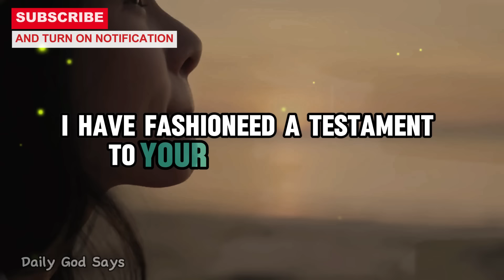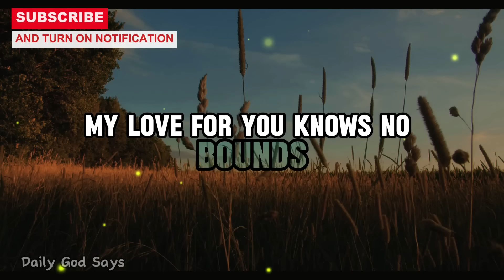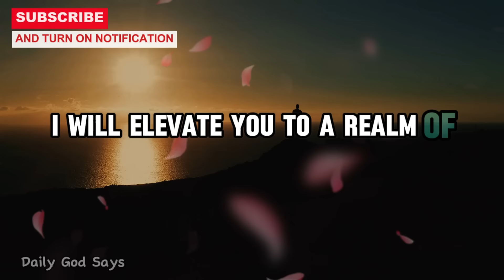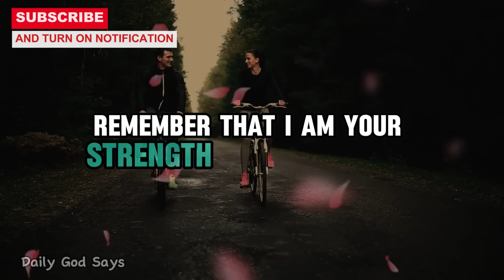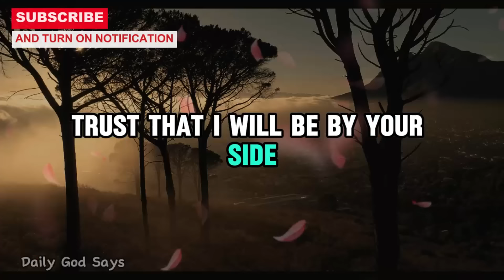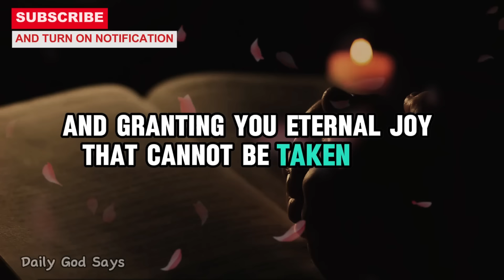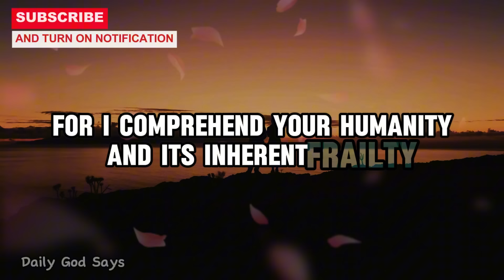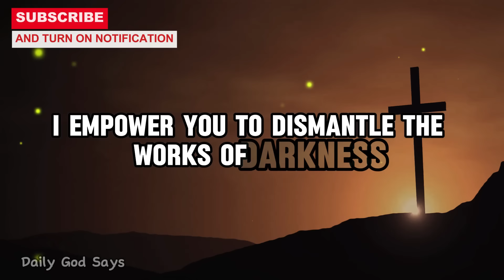My Beloved, Listen to These Words| Today's Message from God | God Message Now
Today's Message from God: My Beloved, Listen to These Words | God Message Now

Join us as we delve into the timeless teachings of spirituality and faith, delivering profound insights to uplift and inspire your soul. Today's Message from God resonates through our content, echoing the divine guidance that illuminates our path towards fulfillment and purpose. Dive deep into the wellspring of spiritual nourishment as we share Today's Message from God with you, inviting you to explore the boundless love and wisdom of the divine. Open your heart and mind to the transformative power of Today's Message from God, as we embark on this sacred journey together, guided by the light of divine grace.